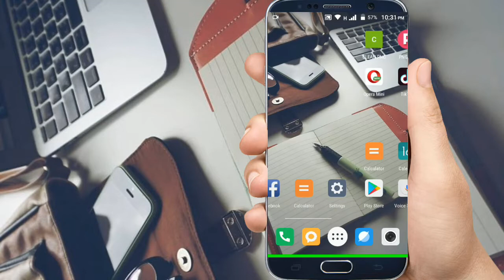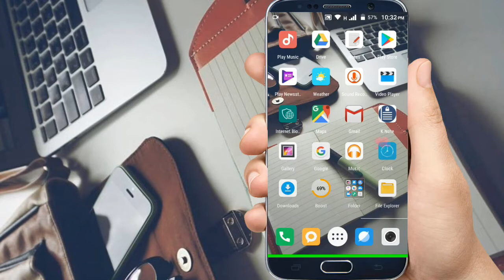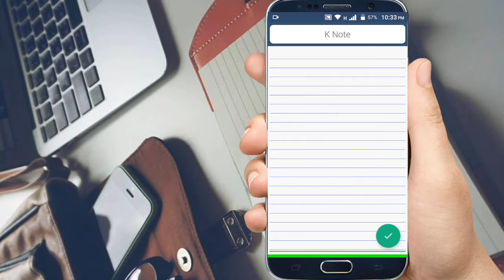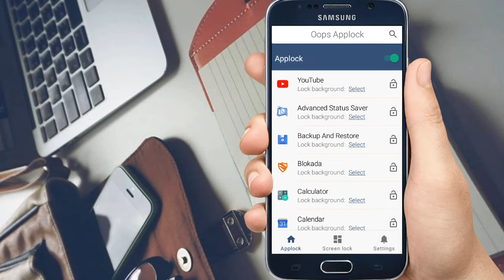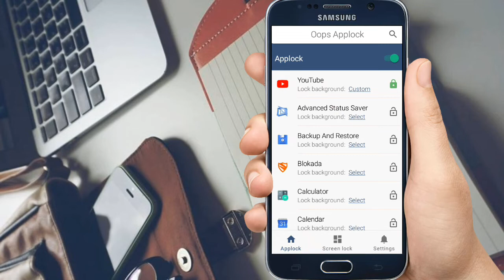Best Screen lock | App Lock | All in one 2020 | Urdu/Hindi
Hey Guyz in this tutorial Am Going to Talk About the World's Best Protective App Whuch Will Allow The All Apps in you Phone tO Freez When Any One Try to Acess Your Phone Without Your Permisiion For This Purpose U just Need tO instal A small App in Your phone link Given Bellow